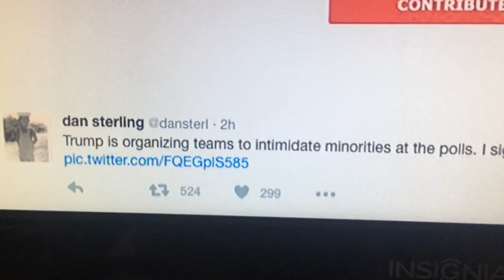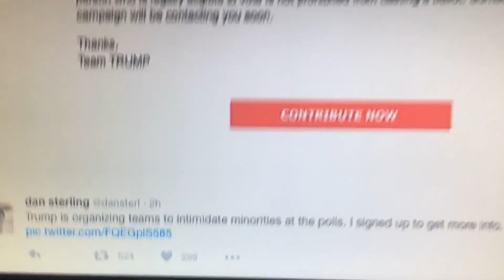Perceptions are amazing...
And are frightening at the very same time.

I read this person's post and it sent me into a state of shock for a moment that someone would read a perfectly harmless note from the campaign about making sure the people who are legally entitled to vote can vote, and he distorted that into the campaign is organizing teams of people to intimidate minorities.

Really Capt Herbalife?? Get off the Pot!!

This is the kind of thing exactly that sets people in alert status, that gets them to want to fight, it gets them to want to hurt others. That is not what Donald Trump and Mike Pence are about.

Please keep your eyes open for crap like this and when it pops up, call it what it is absolute lies and distortions.

If someone tries to interfere with you trying to vote for the candidate you want to vote for, yell out police and have them arrested.

Michael Murdock, US Navy Veteran

** the person who posted the LIE on twitter is a writer/producer for The Interview, The Office, The KingOfTheHill, TheDailyShow and of course the crappy Sarah Silverman Program which is no wonder she retweeted his lie. Call HOLLYWOOD OUT for their crap and boycott their shows & advertisers. If several million of us do this, that place will turn to a ghost town and people might get a clue.